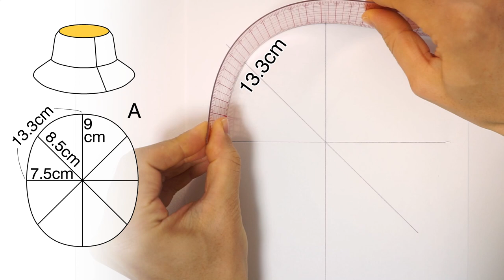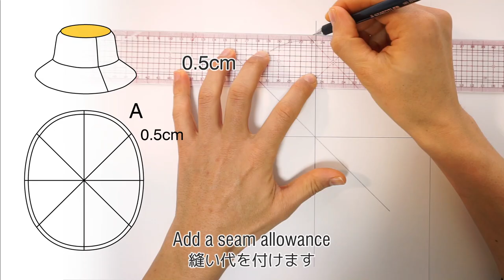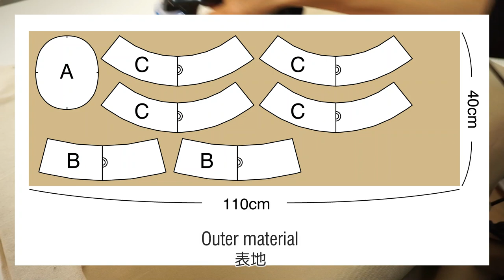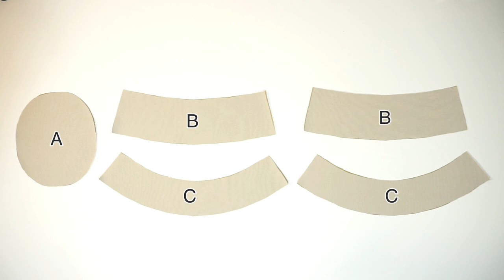Bucket hat made from paper pattern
Since the bucket hat is made from the Paper pattern, you can modify the Paper pattern and make your own bucket hat.
Size 61 cm The material used is a thick cotton twill outer material, a broad cotton lining, and a knit core.
Please use your favorite design.

00:00 Opening
00:13 Paper pattern
02:04 Cut the cloth
03:04 Sew